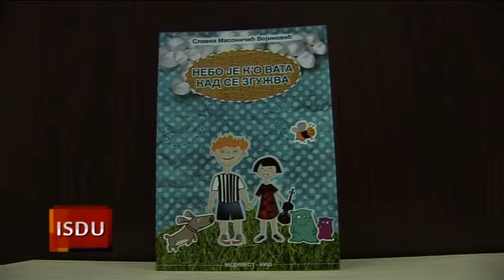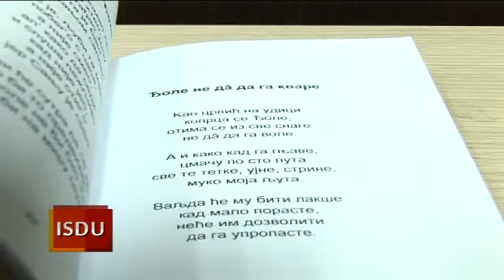IZ sasvim DRUGOG UGLA: Slavka Masoničić-Vojinović, prevodilac,autor Milena Vidojković, 15.09.2013.